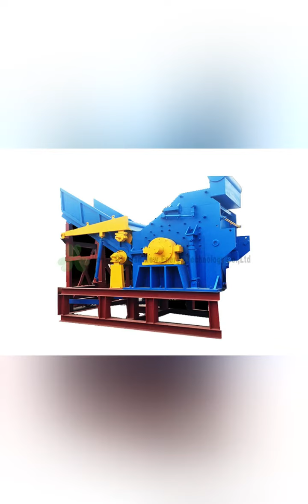Extreme powerful Metal Crusher Destroys Everything For New Recycle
Scrap Metal Crusher  is capable of extruding various metal leftover, steel paring, waste copper, aluminum,stainless steel and scrapped car into regular charging as square volume, cylinder etc. different shapes. By this way, the costs of transportation and refining can be reduced. It also makes the transportation easier and faster. This machine mainly used in steel plants, recycling corporation, waste recovery and metal refining industry.
Widely used for crushing of all kinds of scrap metals which including of zip-top cans, paint buckets, bicycles, diesel oil barrels, motorcycles, washing machines, shells of cars and refrigerators, electric closets, steel plate offal,(the underline parts should be sheared first, then shredded),etc… It is easy maintenance, simple structure, and powerful capacity.

We are a professional factory of solid waste shredding,sorting and recycling equipment.

10 years equipment manufacturing experience;
50 employees include professional engineering technicians;
20000 square meter of standardized heavy industrial factory;

Welcome your inquire to us !